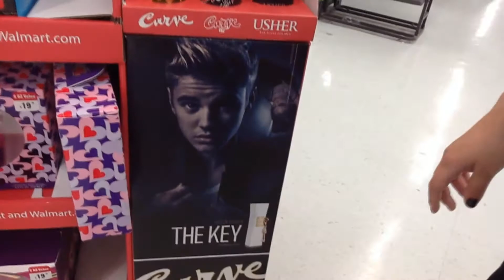Hanging with my friends [at least one of them :D] Vlog #1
Just hanging with mah friend.

This was a while ago, been meaning to edit this. If you don't believe it, yes I am a very short person.